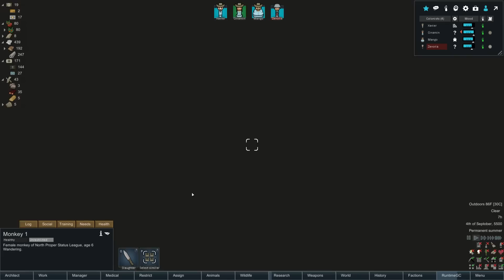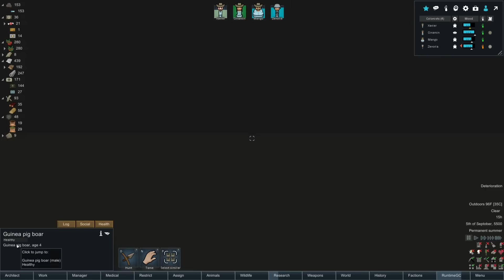Granny Turtle Defense! - Dinosaur Park #8 - Rimworld 1.0 Modded Gameplay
We build a Dinosaur Park for completely legitimate reasons!

Rimworld is a sci-fi colony sim driven by an intelligent AI storyteller. Inspired by Dwarf Fortress and Firefly. Generates stories by simulating psychology, ecology, climate, biomes, diplomacy, interpersonal relationships, art, medicine, trade, and more.

🕹️ About Me 🕹️
I'm kind of a dufus, but I love gaming! I also love making gaming videos! I don't just make gaming videos though, I make a LOT of them and I make them with enthusiasm! I spend a crazy amount of time recording and editing trying to weave together enjoyable stories in all my games. I spend over 40 hours a week recording, editing, streaming and engaging with all of you! If you enjoy my content and want to help me create more, plus have a chance of your name appearing in my series, please considering supporting me

Hitting the 👍 LIKE button! (Encourages Youtube algorithm to promote the video to others)